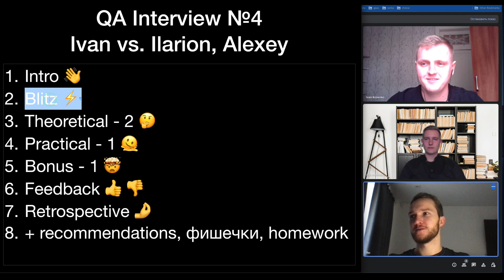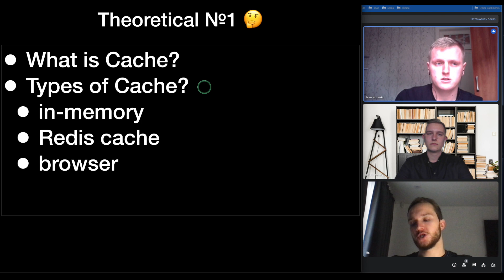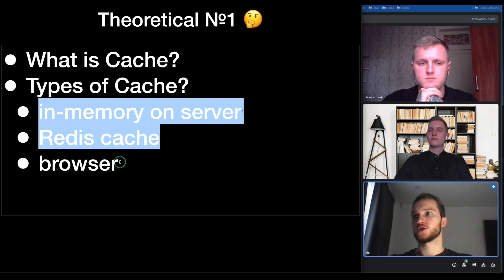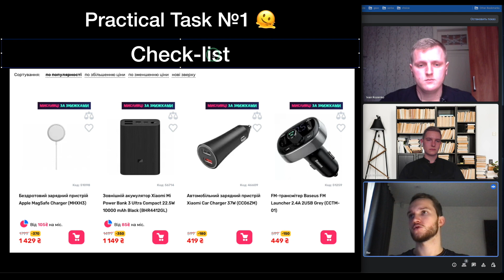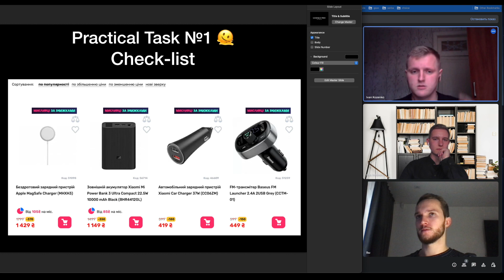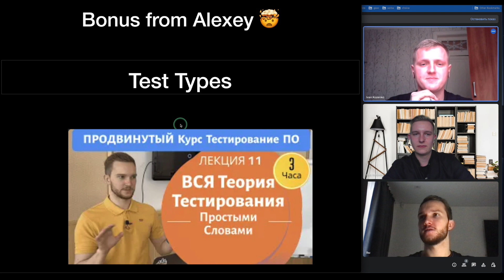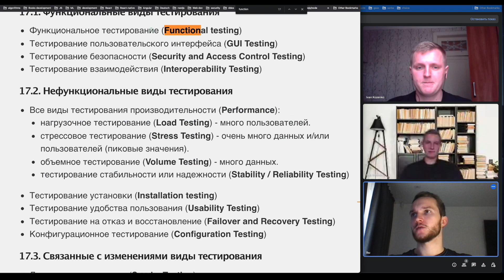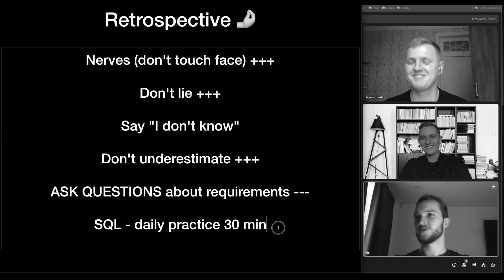QA Interview №4. Ivan Kozenko vs. Ilarion. Собеседование Junior QA Engineer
Обучающее qa interview №4 🧑‍🎓  Собеседование состояло из блитц, теоретических и одного практического вопроса.

Как всегда после каждого ответа я даю свой фидбек и поправляю.

Contents:
0:00 Intro👋.
01:37 Ilarion recommends "Не баг, а фіча"👍.
2:50 Blitz questions⚡.
11:18 Q-1❓ - Cache (browser, in-memory, server) + feedback
21:30 Q-2❓ - SQL relations, a task with ERD + feedback
31:56 PQ-1🫠 - Checklist for a list of products + feedback
56:13  Bonus Q from Alexey 🤯 - Test Types
1:02:50 Final Feedback 👍 👎  + Retrospective 🤌 + Homework 🧑‍🎓
1:12:04  failed moments🤦‍♂️